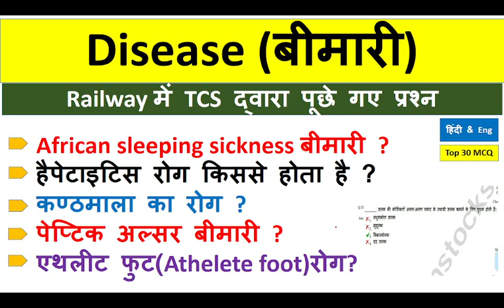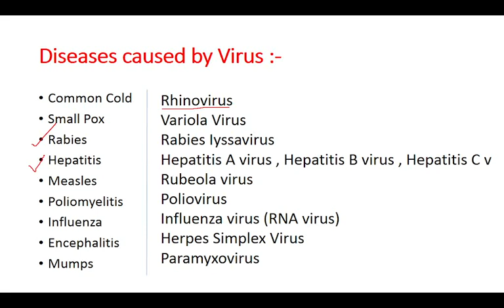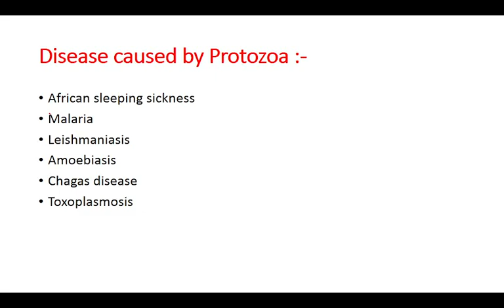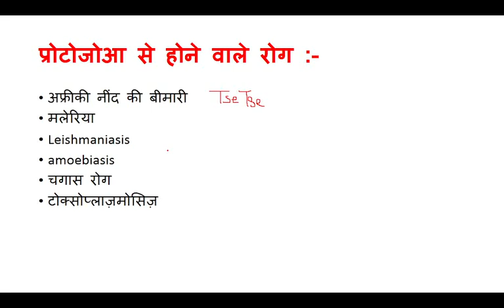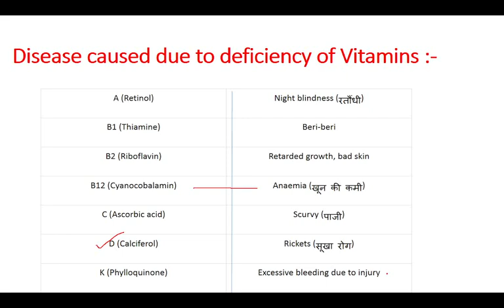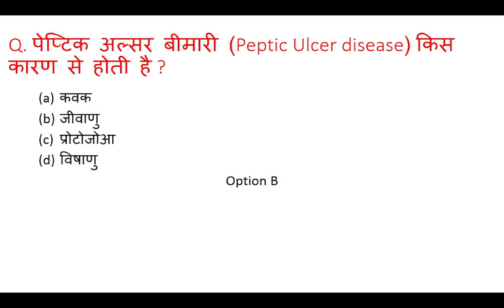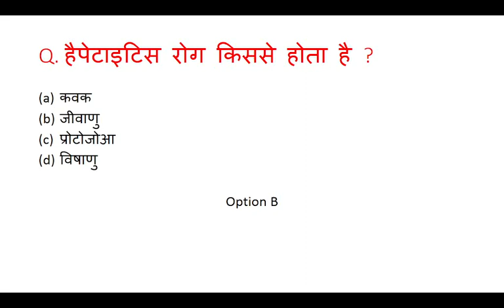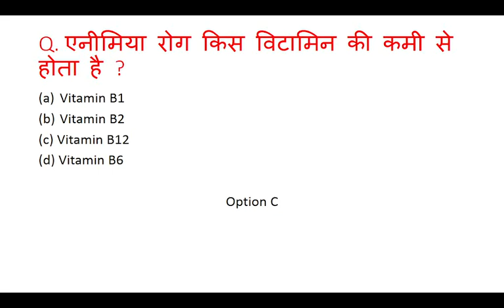Disease (बीमारी) I RRB Group General Science I Biology GK II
Science Gk Tricks | Science | railway group d, railway science question in Hindi, general science

General Knowledge
Tartget with Ashutosh Publication Biology
Biology Static gk
Competitive Exam Biology
Disease
Phylum
RRB Group D Biology
Animal Kingdom
Classifiacation of plant  Kingdom